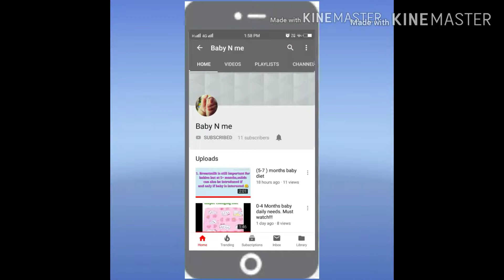Pav bhaji recipe | Famous Mumbai street food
Simple Pav bhaji recipe